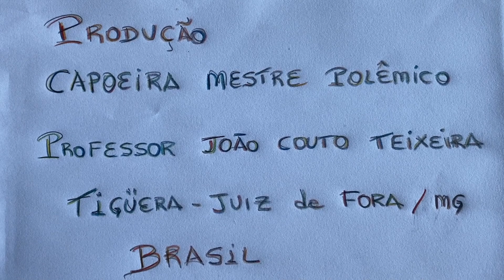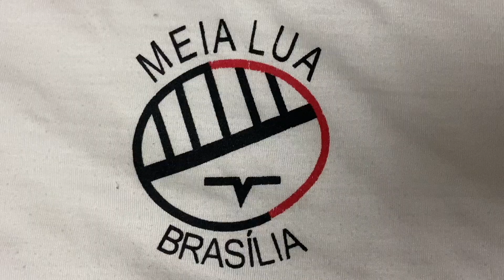Primeira Navegada em Defesa do Lago Paranoá: Projeto Margem. Ms Polêmico e Peter. 536,9 MB. 05Set02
Primeira Navegada em Defesa do Lago Paranoá. Projeto Margem. Professores Mozart Cesário Filho, Jamir Batista Silva, Capoeira Mestres Mandingueiro - Doutor Peter Faluhelyi e Polêmico - Professor João Couto Teixeira. Funcionários do Instituto de Saúde, Comodoro do Iate Clube Ênnius Muniz, Adonias Maloso, Murilo Lobo e Vitor de Vico. Centro de Ensino Médio Setor Leste - CEMSL, Núcleo de Teleeducação - NUTEL, Setor de Provimento e Produção - SEPPRO, Centro de Recursos Tecnológicos - CRT, Secretaria de Estado de Educação - SEE, Lago Paranoá, Brasília, Distrito Federal/DF, Brasil. Registros de Capoeira Mestre Polêmico - Professor João Couto Teixeira e José Luiz Gonçalves - TV N, Canal Educação. 536,9 MB. Sábado, 05 de Setembro de 2002. HD 1080p.